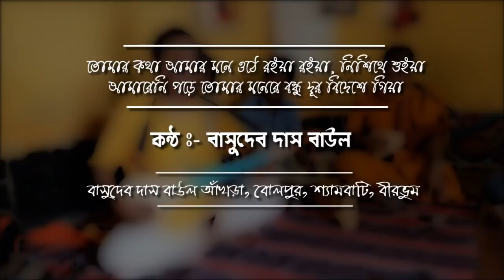আমারে নি পড়ে তোমার মনে রে বন্ধু দূূর বিদেশে গিয়া || BASUDEB DAS BAUL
VOCAL & DOTARA - BASUDEB DAS BAUL.
DUBKI - PARTHA BHADRA & NILANJAN DAS.
RECORDED ON 23/02/2017 AT  BASUDEB DAS BAUL AKHRA. (SHYAMBATI, BOLPORE, SHANTINIKATAN, BIRBHUM DIST).
COVER BY - GOBINDA KARMAKAR.

Videography & Edited by - Gobinda Karmakar.

I would like to give the credit to the singer, musicians lyricist, and all the persons who were associated with this live performance.